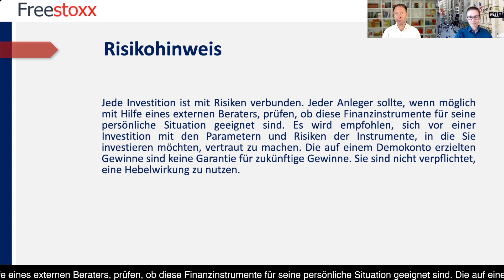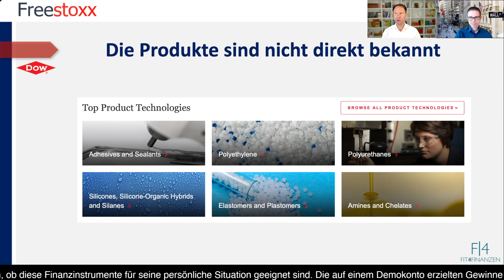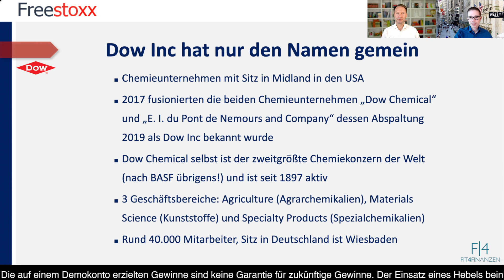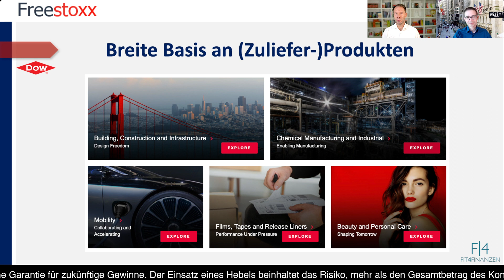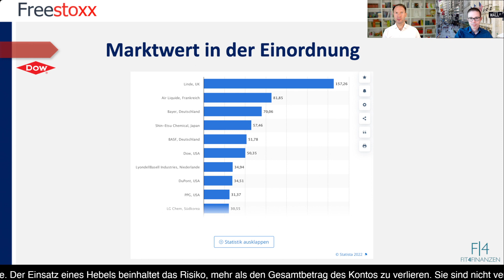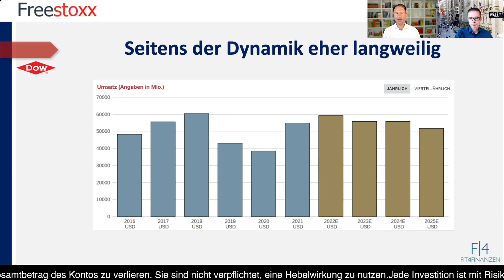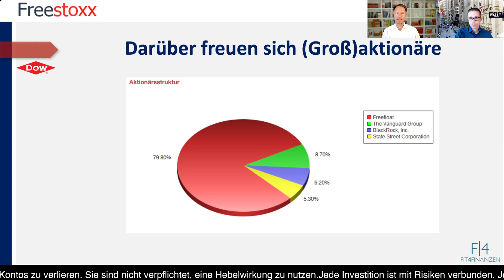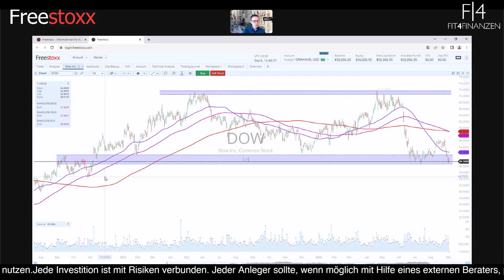Dow Inc als Chemiekonzern weltweit führend: Aktienanalyse mit Chartanalyse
Das Chemieunternehmen mit Sitz in Midland in den USA ist erst seit wenigen Jahren unter diesem Namen bekannt und hat mit dem Dow Jones vom Wording her nichts zu tun. Es stammt aus der Fusion der beiden Chemieunternehmen „Dow Chemical“ und „E. I. du Pont de Nemours and Company“, dessen Abspaltung dann ab 2019 als Dow Inc bekannt wurde. Dow Chemical selbst ist übrigens der zweitgrößte Chemiekonzern der Welt, direkt hinter dem DAX-Wert BASF und bereits seit 1897 aus der Chemiebranche nicht wegzudenken.

Die Dow Inc gliedert sich in die drei Geschäftsbereiche: Agriculture (Agrarchemikalien), Materials Science (Kunststoffe) und Specialty Products (Spezialchemikalien). Mit rund 40.000 Mitarbeitern ist der Weltkonzern auch hier breit aufgestellt und liefert Bestandteile für die Autoindustrie, den Strassenbau oder auch für die Film- & Beautybranche. In welchen Produkten überall chemische Prozesse als Basis genutzt werden, lässt sich als Endverbraucher schwer auf einen Blick sehen. Fakt ist jedoch, dass Dow Inc sehr gut durch die Coronazeit gekommen ist und auf stabile Umsätze verweisen kann.

Die Wachstumsraten des Unternehmens sind konservativ aber stabil, was auch über die Dividende zu sagen ist. Sie liegt bei knapp 3 Prozent und ist für viele Investoren, wie BlackRock oder auch die Vanguard Group ein wichtiger Pluspunkt bei ihren Investmententscheidungen.

Zeigt das Chartbild ebenfalls ein attraktives Gesamtbild?